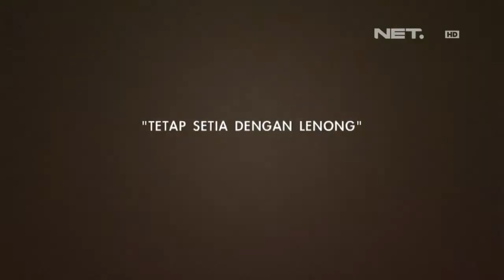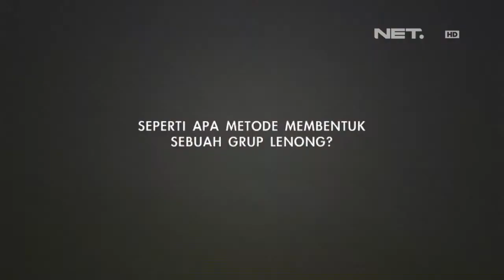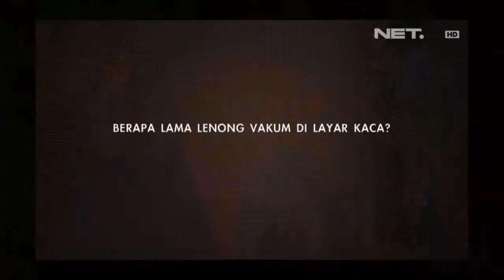Entertainment News - Harry De Fretes bicara kesenian Lenong